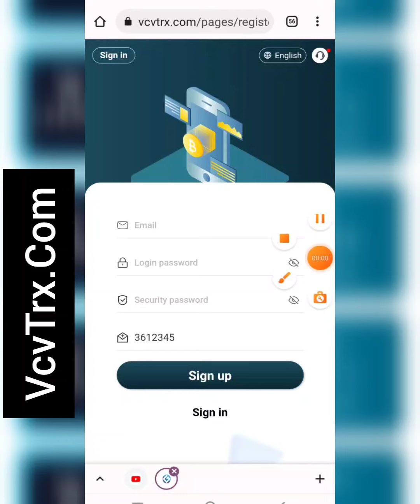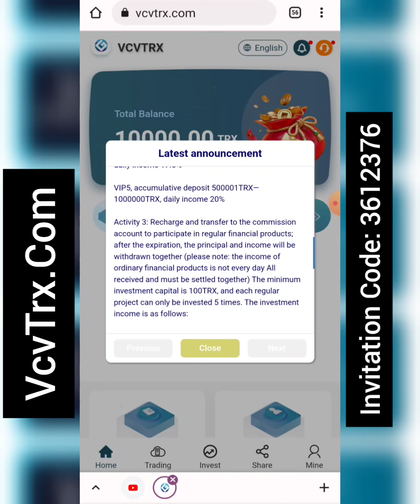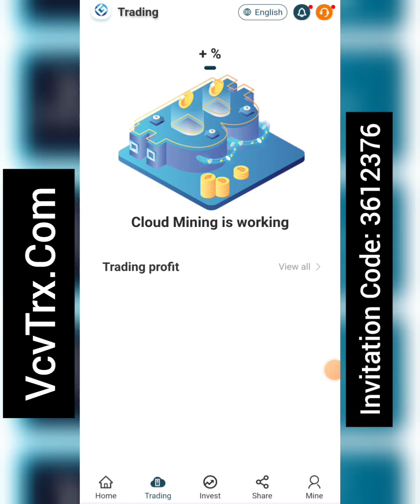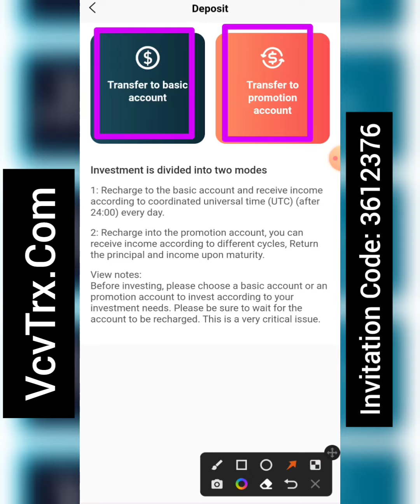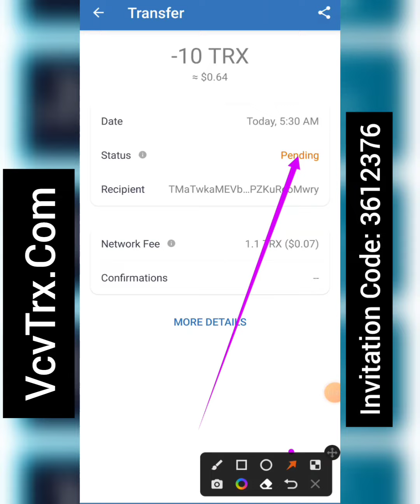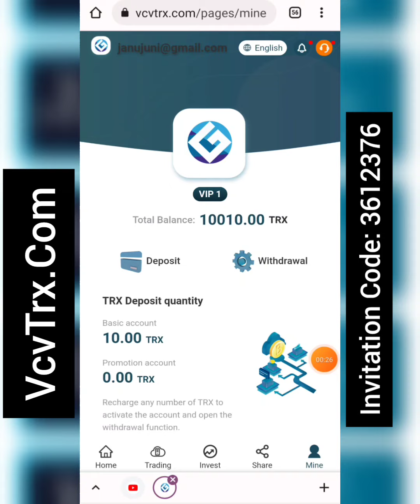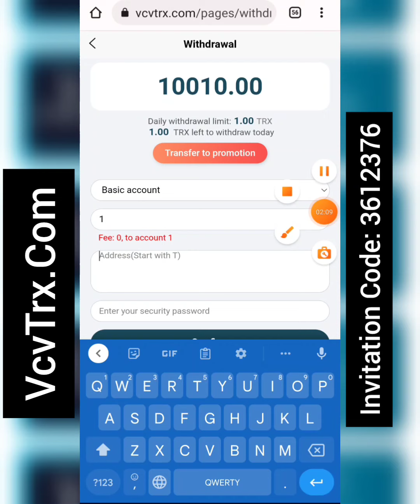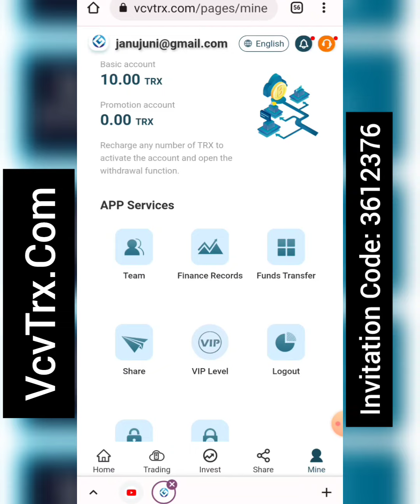The cloud mining platform with the safest funds and the most stable investment 2022, Get 10000Trx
The advantages of the authoritative official platform are as follows:

Activity 1: 5% of the recharge amount will be given when the recharge amount is over 100TRX.

Activity 2: Recharge and transfer to the basic account to participate in the purchase of cloud computing power; 86,400 seconds of computing power are mined every day, and cloud mining income is generated at 24:00 Singapore time. Income is permanent and has no duration. The minimum investment amount is 10TRX, and the investment income is as follows:

VIP1, accumulative deposit 10TRX—10000TRX, daily income 10%

VIP2, accumulative deposit 10001TRX—50000TRX, daily income 12.5%

VIP3, accumulative deposit 50001TRX—100000TRX, daily income 15%

VIP4, accumulative deposit 100001TRX—500000TRX, daily income 17.5%

VIP5, accumulative deposit 500001TRX—1000000TRX, daily income 20%

Activity 3: Recharge and transfer to the commission account to participate in regular financial products; after the expiration, the principal and income will be withdrawn together (please note: the income of ordinary financial products is not every day
All received and must be settled together) The minimum investment capital is 100TRX, and each regular project can only be invested 5 times. The investment income is as follows:

Regular 15-day investment with a daily return of 17.5%
Regular 30-day investment, 20% daily return

Activity 4: Invite friends to invest and get 13%, 5%, 3% three-level referral bonus rebates (rebates are as follows)

Note: There is no hard-earned money, only unsuccessful losers. As long as you have a social network, you can get more income by posting ads (you can invite your friends or your family members to register on your sharing link through major social software, and you can get rewards. Such as: Facebook, Twitter, WhatsAPP , Kik, line, Instagram, Telegram, Tiktok, skype, etc.)